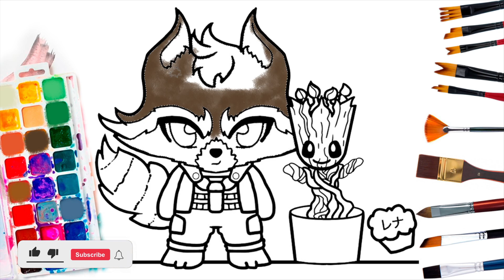Rocket & Groot Coloring And Drawing | Marvel Super Heroes Guardians of the Galaxy Coloring Page